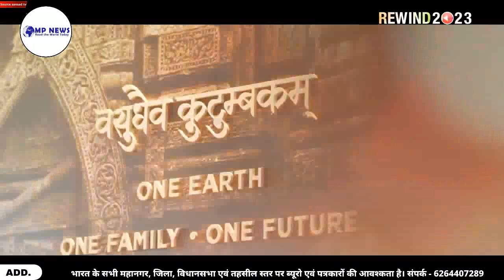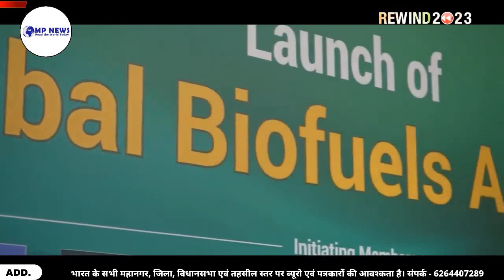In 2023, India showcased remarkable achievements in sports, Science and technology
making it a memorable year of conquests across diverse domains.

About channell:-

At Mpnews.live you can read all Breaking news in Hindi very easily.